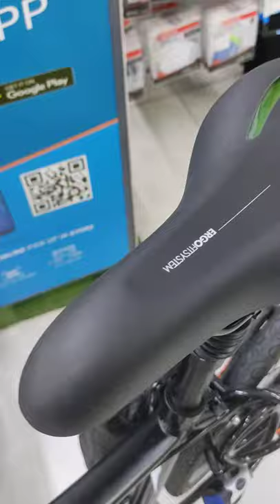Very soft 🚴Bike saddle Trekking Gel 900 🚴‍♀️ 2499/- in decathlon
Chain cleaner and chain lube

1st Camera Sony Alpha ILCE-6400M

2nd Camera Sony Alpha ILCE-6400M with 18-135mm Lens

Action Camera

Lens 18-105mm

My favourite lens 18-135mm

Tripod Digitek

Microphone Boya BYM1 Omnidirectional Lavalier

Light Sonia 3 Step Trilite Continuous Video Light Kit